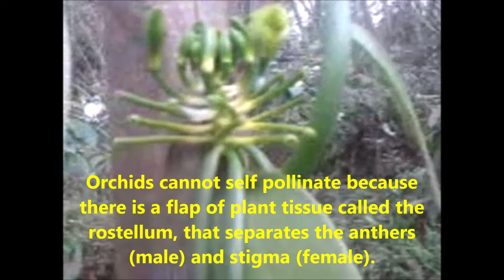How to pollinate of Vanilla Orchid Flower Plant? | Pollination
This video is about how to pollinate the vanilla orchid flower plant, the vanilla orchid plant can’t pollinate without human support by hand, there’s a flap of plant tissue called the rostellum that separates the anthers (male) and stigma (female). In 1837, Belgian botanist Charles François Antoine Morren discovered this fact and pioneered a method of artificially pollinating the vanilla plant.